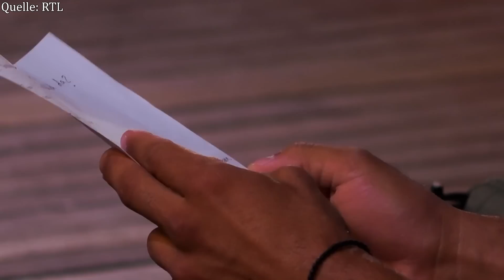DAS ist DER BEWEIS! Temptation Island VIP 2022 | Folge 8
Temptation Island VIP: Aleks wird immer schlimmer!

Folge 8 von Temptation VIP war richtig eklig:
Aleks geht endgültig fremd.
Christina steht auf Flocke.
& bei Sandra und Tommy ist alles aus?

Treue Seele oder ungenierter Partylöwe? – Diese Frage stellen sich ab Dienstag, 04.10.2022, wieder vier prominente Paare. In der dritten Staffel der RTL-Show „Temptation Island VIP“ wagen sie den berühmten TV-Treuetest und setzen ihre Beziehung aufs Spiel. Schaffen die Kandidaten es am Ende, ihren Partnern treu zu bleiben oder lässt sich jemand auf die Versuchung ein und riskiert dadurch seine Beziehung? Das zeigt sich schon bald...
„Temptation Island VIP“ 2022: Das sind die Kandidaten
An Staffel 3 von „Temptation Island VIP“ nehmen insgesamt acht prominente Kandidaten teil, die jeweils getrennt von ihren Partnern in eine Luxusvilla einziehen. Dort erwarten sie flirtwillige Singles, die bereit sind, die Männer und Frauen zu verführen und dadurch die Liebe und Treue der Paare auf die Probe zu stellen. Diese Promi-Paare stellen sich der Herausforderung:
Christina Dimitriou und Aleks Petrovic
Michelle Daniaux und Gigi Birofio
Sandra Sicora und Tommy Pedroni
Aurelio Savina und Lala Aluas

„Temptation Island VIP“ 2022: Lola Weippert moderiert Staffel 3
Nachdem Angela Finger-Erben die erste Staffel von „Temptation Island VIP“ moderiert hat, übernahm die ehemalige Radiomoderatorin Lola Weippert die Moderation der zweiten Staffel. Und auch 2022 ist sie wieder am Start und präsentiert Staffel 3.
Lola Weippert hat sich in den letzten Jahren einen echten Namen im Fernsehen gemacht. Sie moderierte bereits Shows wie „Das Supertalent“ und „Prince Charming“. Ihre Karriere begann jedoch einige Jahre zuvor als Radiomoderatorin in der Morningshow beim Radiosender bigFM.

„Temptation Island VIP“ 2022: Konzept von Staffel 3
Vier prominente Paare machen bei „Temptation Island VIP“ den ultimativen Liebes- und Treuetest. Sie werden von ihren Partnern getrennt und verbringen mehrere Wochen in traumhafter Insel-Umgebung in noblen Villen. Dabei haben sie absolut keinen Kontakt zu ihrem jeweiligen Schatz. In den Villen warten allerdings jeweils elf flirtwillige Singles darauf, die vergebenen Männer und Frauen zu verführen.
Der Insel-Aufenthalt ist dabei keineswegs ein lockerer Strand-Urlaub unter südlicher Sonne. Es gibt zwar wilde Partys und aufregende Dates, jedoch auch Workshops, bei denen ganz ernsthafte Selbst-Reflektion auf dem Programm steht. Moderatorin Lola Weippert zeigt den Vergebenen abends am Lagerfeuer Bilder von ihrem Partner oder ihrer Partnerin. Das führt dementsprechend zu großem Rätselraten: Hält sich jeder an die Verabredungen? Oder hat sich jemand auf die Versuchung eingelassen?

„Temptation Island VIP“ 2022: Sendetermine auf RTL Plus
Die dritte Staffel von „Temptation Island VIP“ umfasst insgesamt zwölf reguläre Folgen und eine Wiedersehensfolge, die immer dienstags auf RTL Plus veröffentlicht werden.
Die (voraussichtlichen) Sendetermine im Überblick:
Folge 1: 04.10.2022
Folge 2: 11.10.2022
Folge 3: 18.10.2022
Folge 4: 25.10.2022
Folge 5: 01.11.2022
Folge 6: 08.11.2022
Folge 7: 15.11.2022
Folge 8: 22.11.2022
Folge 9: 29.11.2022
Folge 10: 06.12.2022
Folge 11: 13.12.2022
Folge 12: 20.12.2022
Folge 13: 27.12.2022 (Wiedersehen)